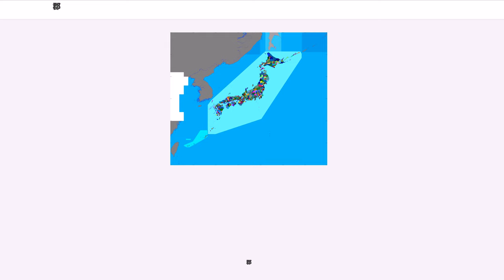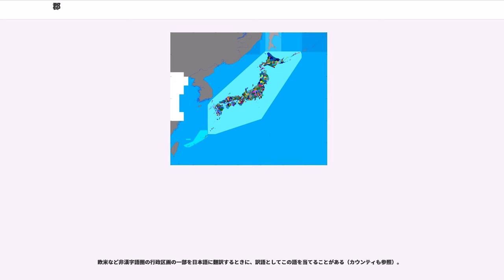郡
郡（ぐん）は、行政区画の一種。中国・日本・朝鮮などの漢字文化圏に導入されたものである。

なお、欧米などの行政区画の一部を日本語に翻訳するときに、訳語としてこの語を当てることがある（カウンティも参照）。

古代の郡は、律令制の行政区画で、国（＝令制国）の下に置かれた。『日本書紀』は、大化の改新の時に「郡」（こおり）が成立したと記しているが、当時は実際には「評」（こおり）と書いていた。

大宝律令の成立の時に「郡」が設置され、かつての国造などが郡司となって管轄した。郡には郡衙が置かれ、班田や徴税の管理に重要な任務を果たし、律令制度下の中央集権的行政の末端に位置した。延喜式では591郡があったとされる。国の下に郡を置き、郡の下を50戸1里の里に編成した。7世紀後半から国・コオリ(評)・サト(五十戸・里)の体制が見られ、701(大宝1)大宝令で国郡里制が成立。717(霊亀3)頃から740(天平12)までは郡の下に郷、郷の下に里が置かれ国郡郷里の編成となり(郷里制)、その後は国郡郷となった。郷里制はそれまでの里を郷と改称し、その下に下級の単位として新設した2～3の里(コザト)を置いたものである。これと連動して、戸の編成も従来の戸を郷戸・房戸の2段階とし、籍帳を通じて本貫地での人民把握の強化を図った。しかし本来流動的な人口動態を固定化する制度には限界があり、739(天平11)末頃には里が廃止され、国郡郷の3段階制となった。郡は、郷の数によって大・上・中・下・小の五等級に分かれていた。南伊勢の度会評は「神郡」というかたちで、半ば自律的な行政単位であった。

しかし10世紀には、筆頭国司である受領の権力強化などにより、郡の機能は低下し始めた。11世紀には、荘園が一円領域化して国衙の支配から自立し、郡の管轄からも外れて行った。国衙の側も残された公領を再編成し、下部に郷を組織した郡から国衙に直結した、郡、郷、保、院、条、別名などの並立体制となった。これに伴い、旧来の在地豪族の系譜を引く郡司層は急速に没落した。没落した郡司層の多くが国衙に近侍し、在庁官人となった。在庁官人には他に受領が引き連れてきた実務官僚などが加わり、新たに再編された郡司、郷司、保司などの管理者として任命された。また、受領自体が任期中に私領を獲得したり、在地豪族に入婿したりして土着化し、子弟が在庁官人化するケースも見られる。やがてこれら在庁官人は武士化していった。

鎌倉時代になると、国内に並列する荘園、郡、郷、保などは、管理者である荘司、郡司、郷司、保司らの多くが御家人となり、地頭に任命され、武士たちの基礎的な領地の単位となった。

戦国時代には戦国大名らの地域権力が領国拡大を行い、本国・分国の領域支配の一環として、支配領域を古代以来の国郡制とは異なる独自の支配領域区分である「郡」単位で分割し、各郡ごとに郡代を配置した。

相模国後北条氏においては郡単位で公事賦課を行った郡代支配を展開し、やがてこれは郡代支配を引き継いだ支城制へと完成していくことが指摘される。一方で、戦国大名の領域支配は本国・分国の歴史的経緯や領国化時期の差異、自立的な国衆の存在などにより一様ではなく多様性があり、必ずしも郡代・支城制支配により均一な支配でなかった点も指摘されている。

江戸時代の幕藩体制下において、江戸幕府や各藩では、地方（じかた）の統治に際して郡代や郡奉行といった役職を置くことがあった。幕府の郡代は広域の幕府領（天領）を管轄する役職であって、その管轄範囲は歴史的地域区分としての郡よりも広い。諸藩では、それぞれ独自の地方区分を設けている場合もある（たとえば、南部藩の通（とおり）、熊本藩の手永（てなが）など）。

明治初年において「郡」は地理的区分に留まっていた。1878年に制定された郡区町村編制法（明治11年太政官布告第17号）によって行政区画としての郡が復活した（施行時は一律ではなく、府県ごとに異なる）。同法は、府県の下に「郡」を置き、長として「郡長」を任命することを定めた。この時に、大きな郡を分割したり、小さな郡同士を合併したりした（例えば、青森県の北郡は上北郡と下北郡に分割された）。この制度下の郡は自治体ではなく、郡長以下は中央政府から派遣された官僚であった。郡の役人が勤務する役所を「郡役所」といった。

1890年に郡制（明治23年法律第36号）が公布された。郡は府県と町村の中間の地方公共団体として規定され、議決機関として「郡会」（郡会議員は公選）と「郡参事会」が置...